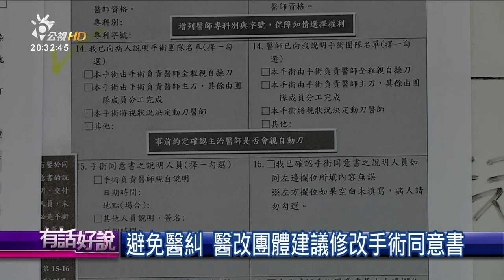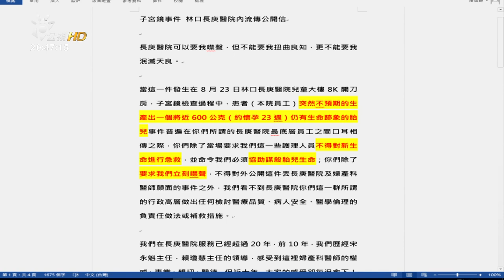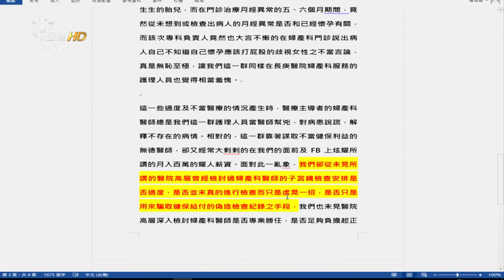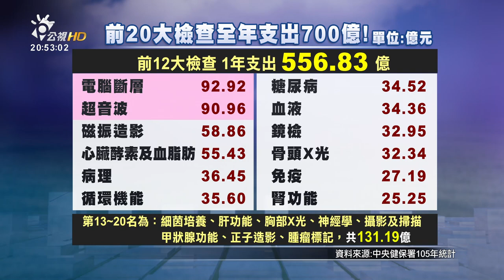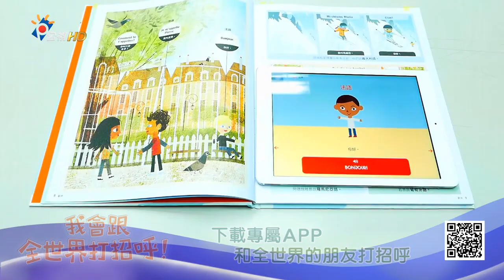又是林口長庚！隔空開刀與子宮鏡事件！(有話好說)